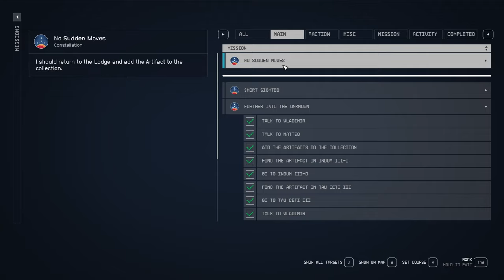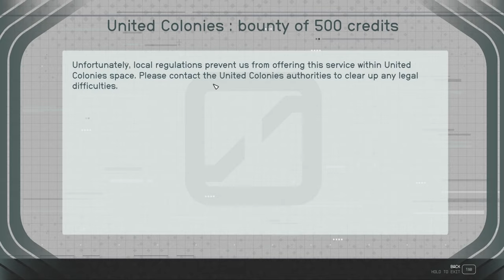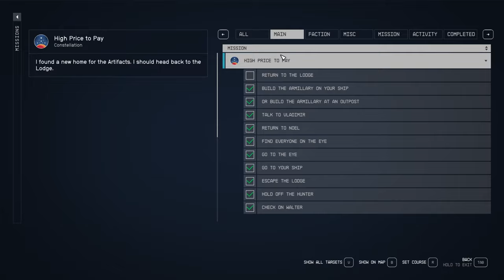STARFIELD Walkthrough Gameplay Part 65 Main Questing Hunters Attack - (FULL GAME)